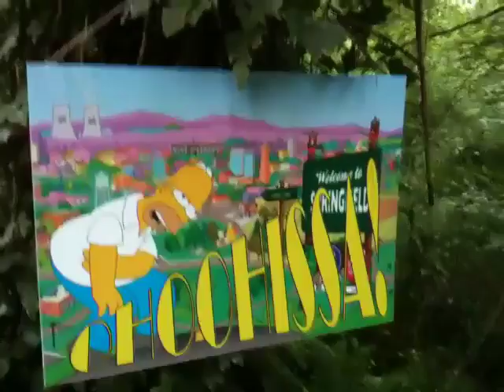Momenti demenziali della corsa di lappato in provincia di Lucca. Corsa del 15 Maggio 2010. Video di Marco Cecchella